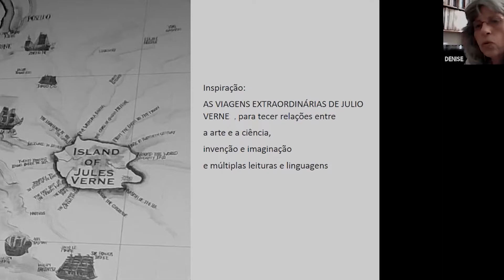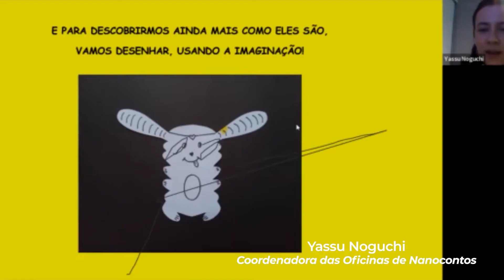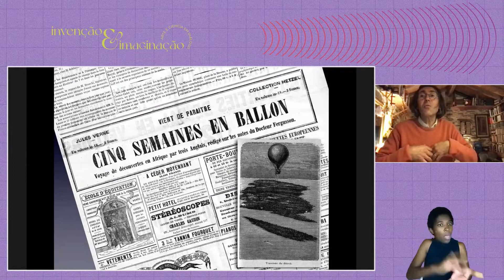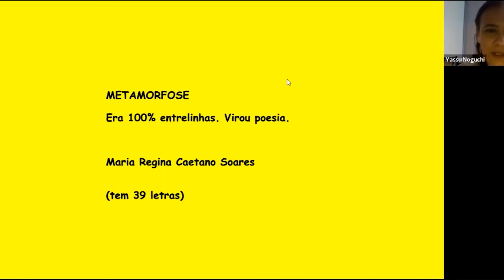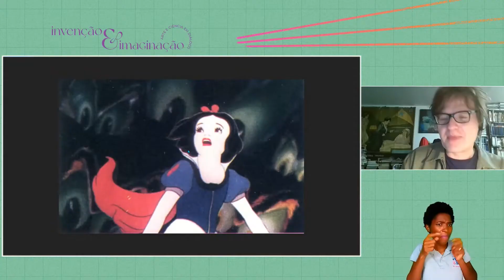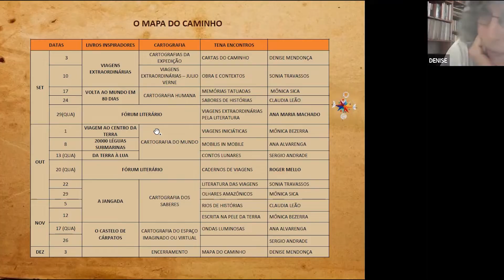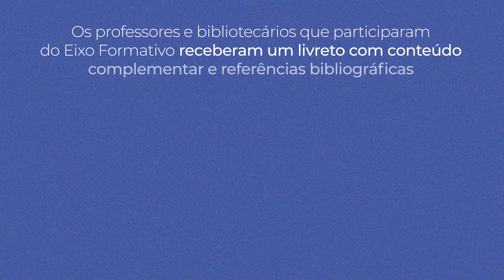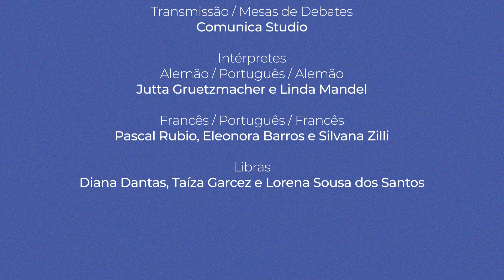Invenção & Imaginação: arte e ciência em diálogo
Entre setembro e dezembro de 2021, arte e ciência estiveram juntas no projeto realizado pelas Bibliotecas das unidades do Goethe-Institut no Rio de Janeiro e em São Paulo e o Escritório do Livro e Coordenação das Mediatecas Francesas da Embaixada da França no Brasil e pelo Museu de Astronomia e Ciências Afins (MAST), com o  o patrocínio do Fundo Franco-Alemão de Cultura.

Em quatro mesas de debate, o evento internacional “Invenção & Imaginação - Arte e Ciência em Diálogo” construiu pontes entre práticas e experimentações de quatro autores e pensadores franceses e alemães: Marie Curie, Jules Verne, Fritz Lang e Johannes Kepler.

Durante o evento, houve ainda Expedições Literárias oferecidas a educadores, Fóruns Literários, Oficina e Concurso de Nanocontos com mestres e estudantes de escolas da rede pública do Rio de Janeiro e Florianópolis.

Assista e veja o que aconteceu durante os quatro meses.